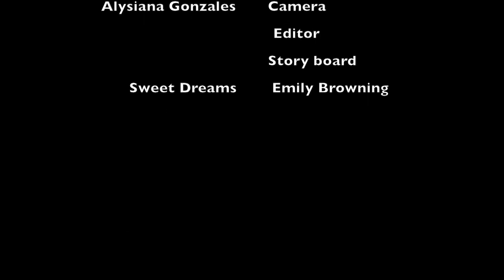Reoccuring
A beginning to a zombie adventure.
Sweet Dreams covered by Emily Browning
also we are just armatures so. enjoy